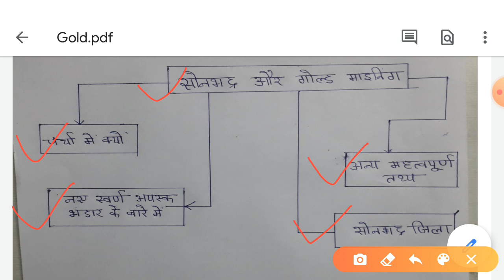क्या सच है उत्तर प्रदेश में 3350 टन सोना मिला है | Shonbhadra | Current Affairs 2020| Uttar Pradesh